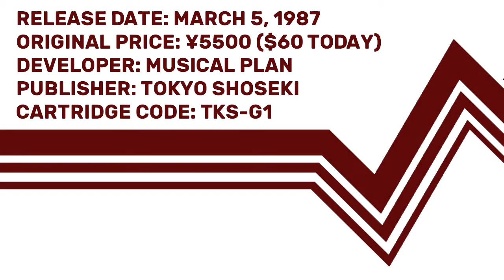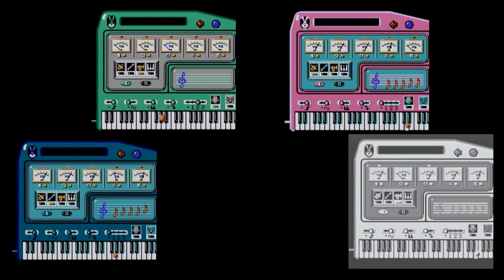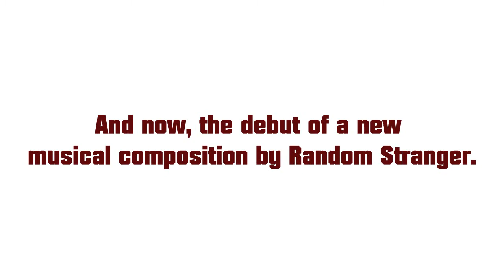Famidaily - Episode 0192 - Ikinari Musician/Surprise Musician (いきなりミュージシャン)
The Famicom's best musical composition software is here!

Also, it's the Famicom's only musical composition software unless you count the shoot-'em-up constructor that lets you program music.

Famidaily is my attempt to catalog all of the commercially released Famicom games.  Though this one is stretching that definition pretty hard.